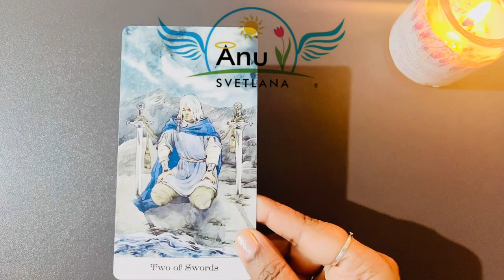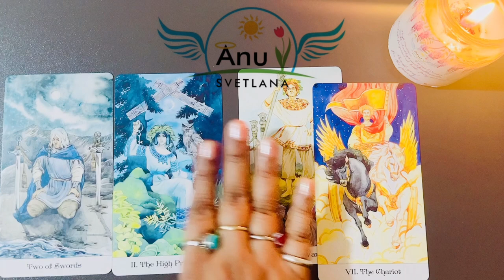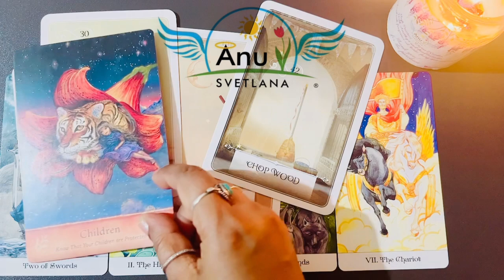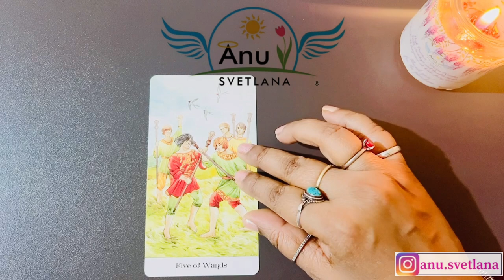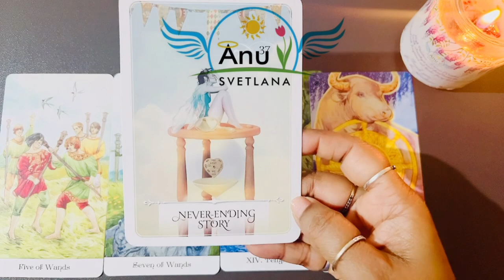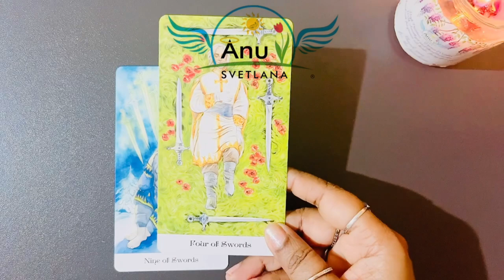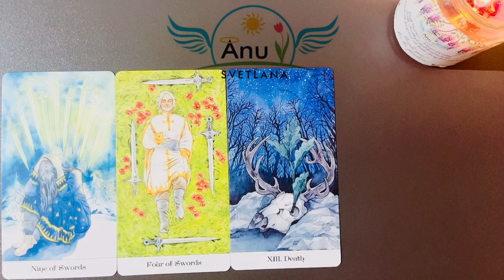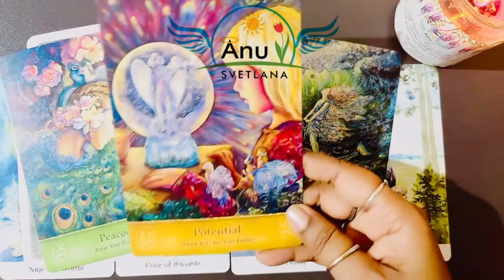🔮Mystic Guidance!!!🔮Tarot and Angel Guidance!!🔮⏳Timeless Reading⏳!!!🔮tarot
🔮Mystic Guidance!!!🔮Tarot and Angel Guidance!!🔮⏳Timeless Reading⏳!!!🔮

Angel Blessings!! 👼

Time Stamps:
Group 1: 01:14
Group 2: 10:37
Group 3: 18:47

Anu